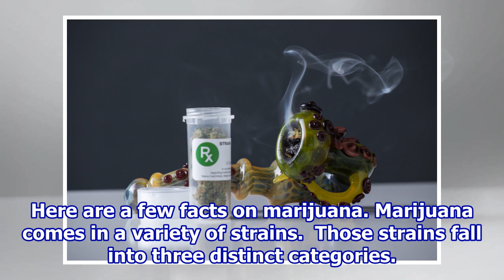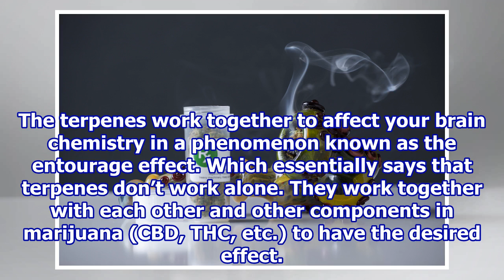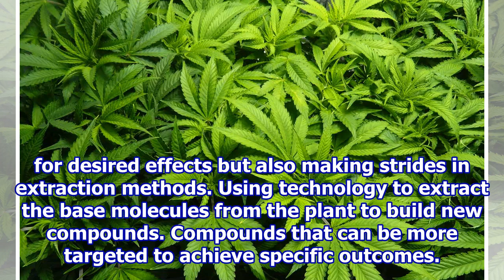420 Day: A few facts about the marijuana plant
420 Day: A few facts about the marijuana plant